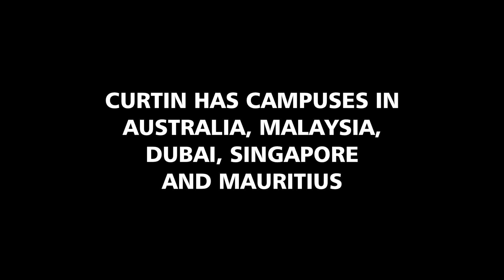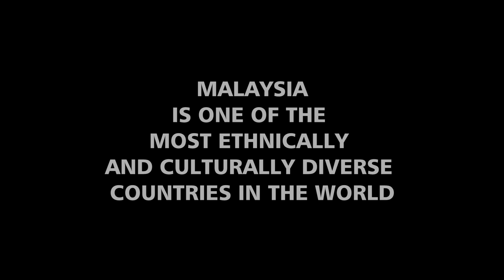Mechanical engineering student Wayne Gift Banda transfers to Curtin Perth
Meet Zimbabwean mechanical engineering student Wayne Gift Banda who transferred to the main campus in Perth to complete his degree after two years at Curtin Malaysia. Our student mobility programs allow students at Curtin Malaysia to transfer to any other Curtin campus for short-term study, on student exchange, or to complete their degrees. As Curtin courses are identical across all the campuses, inter-campus transfer is easy and seamless.